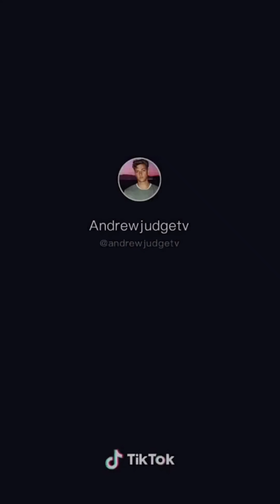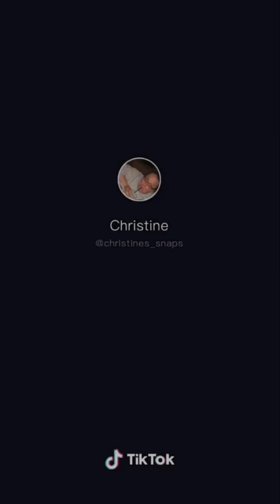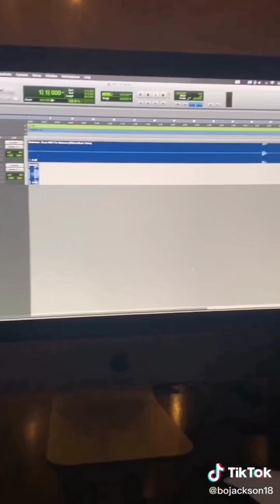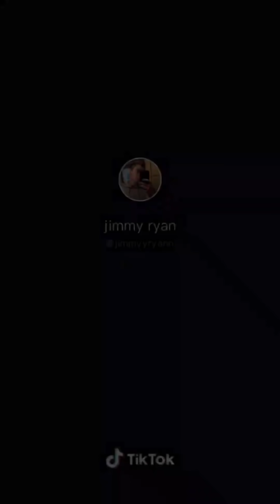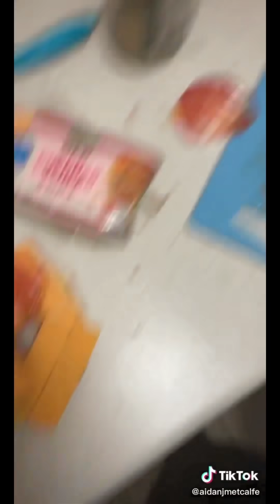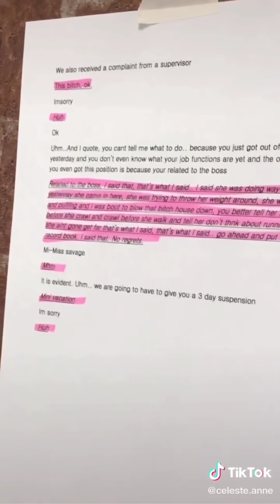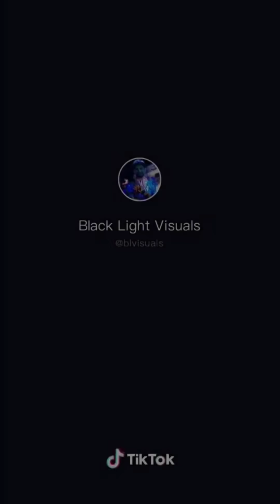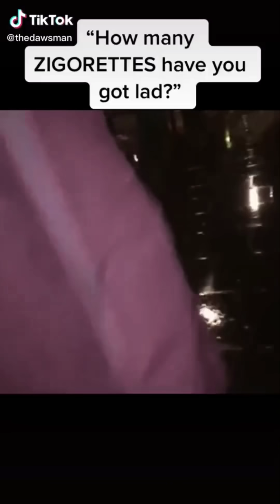Tik toks that are actually chaotic part 2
I tried to make this one more chaotic but I was also pretty sleep deprived so this'll hit different if you're on that level.

(480 is portrait mode not sure why it's not coming up)

some merch you can shop